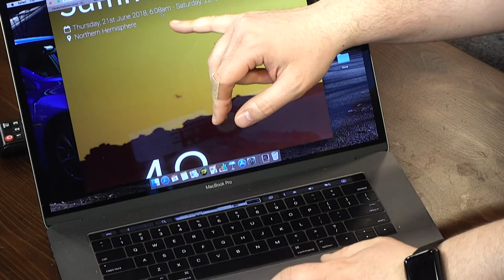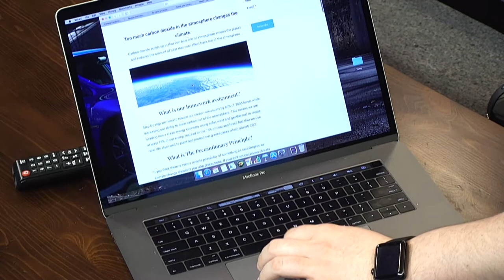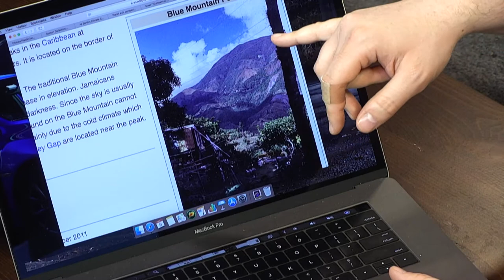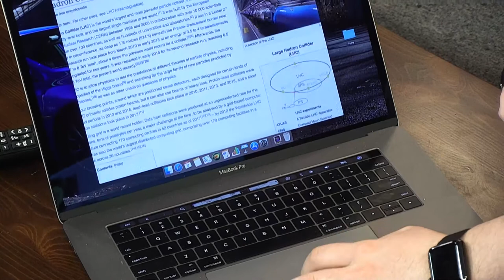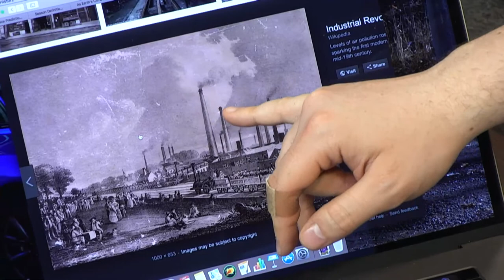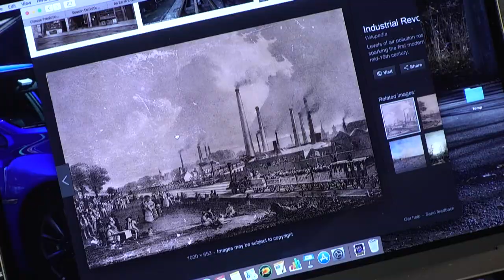Climate Matters with Meteorologist Andrew Pineiro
Join in house meteorologist Andrew Pineiro for another in depth discussion on our world's climate!